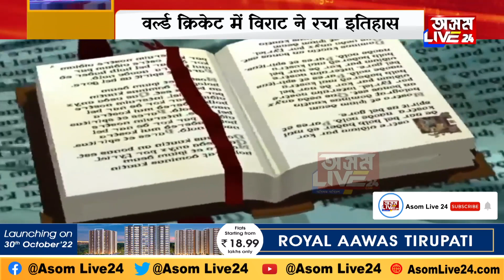दिवाली पर सूर्यग्रहण दोपहर 2.29 बजे लगेगा ग्रहण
दिवाली पर सूर्यग्रहण
दोपहर 2.29 बजे लगेगा ग्रहण